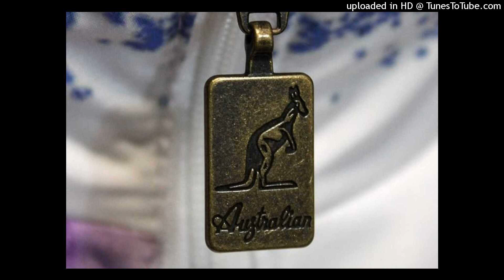Critical Mass - Burnin Love ( Helix & Tekno Dred 12 Booming Mix )